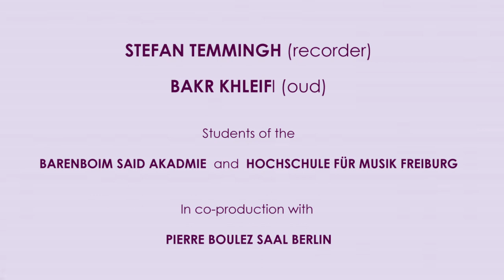SONGS OF TRAVEL - for kids & adults; Stefan Temmingh, Bakr Khleifi & ensemble at Pierre Boulez Saal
SONGS OF TRAVEL - A Concert for Children and Adults

Stefan Temmingh (recorder)
Bakr Khleifi (oud)
Students of the Barenboim Said Akademie Berlin (Rhoshanak Rafani, Cem Güney Yildirim) and the Hochschule für Musik Freiburg (Nura Natour, Alessandra Riudalbas Wickers, Elena Rothermel, David Auli Morales, Johann Sundermeier, Mathis Wolfer)

A co-production with Pierre Boulez Saal Berlin 2021

Few things express the culture and traditions of a country or region in a more direct and intuitive way than a folk song. In Songs of Travel, recorder virtuoso Stefan Temmingh and oud player Bakr Khleifi, together with a group of instrumentalists, embark on a musical journey through different countries. They pass through many landscapes and bring folk songs from different centuries to life in unexpected combinations of sound. The universal language of music tells the story.